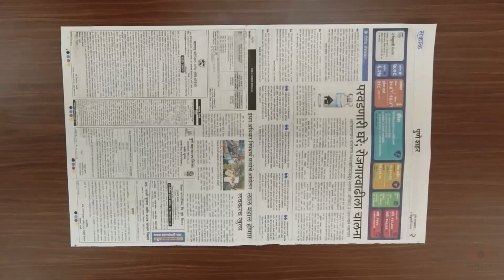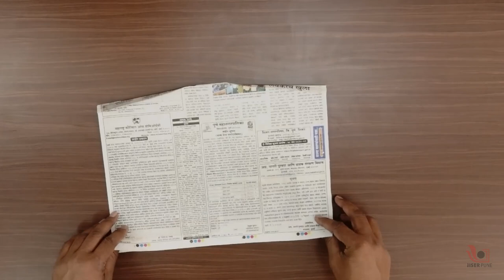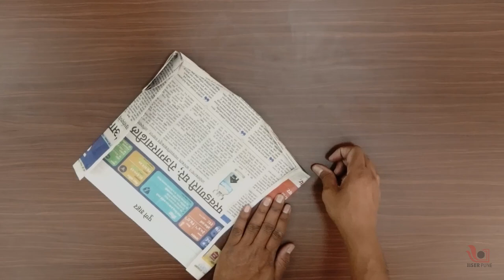National Cap by Newspaper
Here you will learn how to fold a National Cap by using ordinary old newspaper.